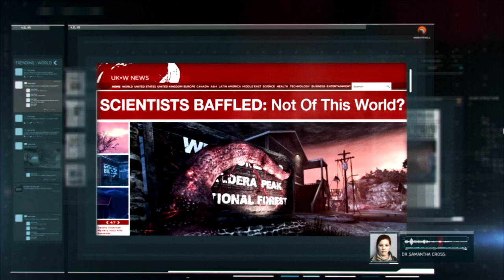Extinction Nightfall PC Max Settings Gameplay Walkthrough Breeder Boss - Call of Duty Ghost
Who's ready for the upcoming May Day mission?
This is my keyboard & mouse controls + max fov + ultra settings 1080p walkthrough with randoms on the Nightfall mission. Wasn't quite happy with the 30-40 fps wilst recording but I do like the new FOV changer update on the PC version! :)

Call of Duty CoD Ghosts Extinction PC Nightfall Gameplay Boss Ending Part 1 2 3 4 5 (Full mission) by TheRelaxingEnd.